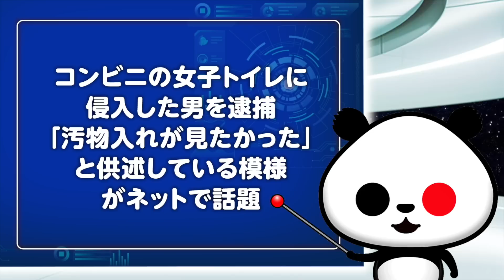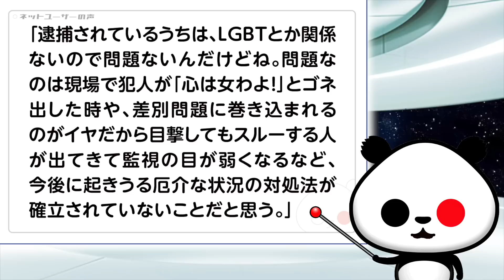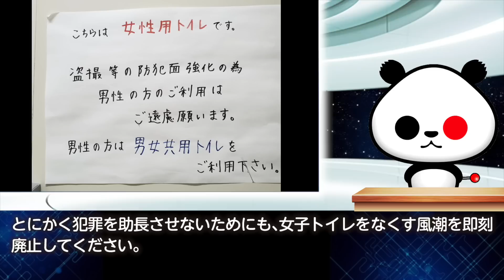【女子トイレの危機】コンビニの女子トイレに侵入した男を逮捕「汚物入れが見たかった」と供述している模様が話題